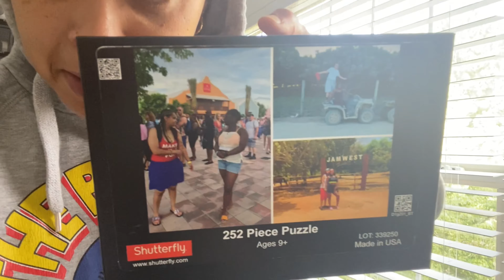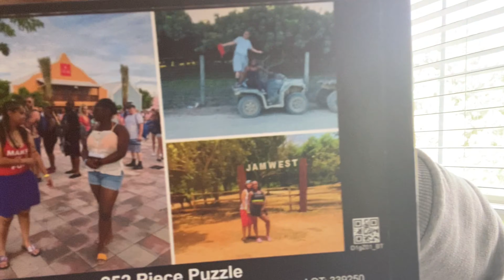Arguing with my Girlfriend on Vacation!!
I bought Shannan a surprise gift the other day.  A little reminder of how it’s funny how we bicker on vacation. We can’t be the only couple that does it!!